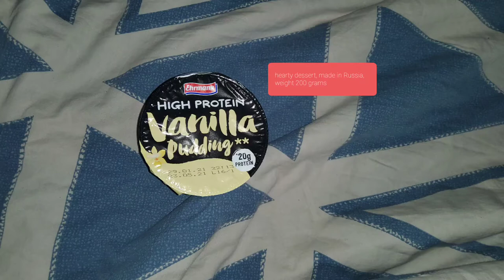Пудинг Ehrmann High Protein вкус ванили/Ehrmann High Protein pudding with vanilla flavor review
Приятного вам желаю аппетита и конечно находить новинки на полках магазина. Вес 200 грамм, страна изготовления Россия.
Состав слегка пугает, а тара приятная по стилю будет. Цвет продукта желтый без расслоения, вкус не приторный и ароматный в меру именно ванилью.
Enjoy your appetite and, of course, find new items on the store shelves. Weight 200 grams, country of manufacture Russia. The composition is a little scary, and the packaging will be pleasant in style. The color of the product is yellow without stratification, the taste is not cloying and aromatic to the best of it with vanilla